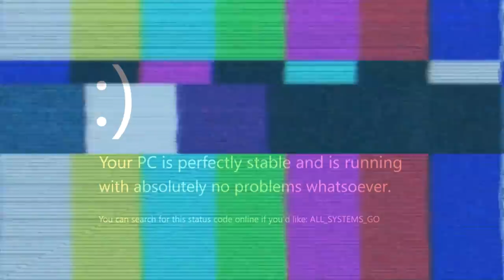This is what happens when idiots play Uno...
Uno funny moments that even grandma can enjoy!